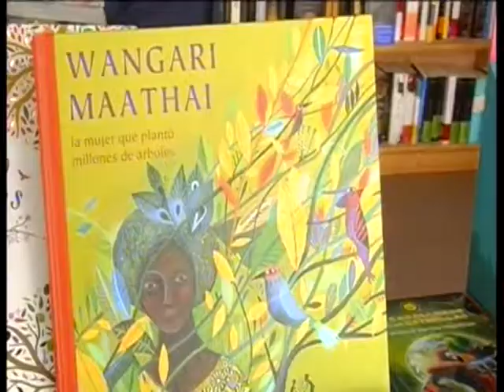Inauguración Feria del Libro 2017